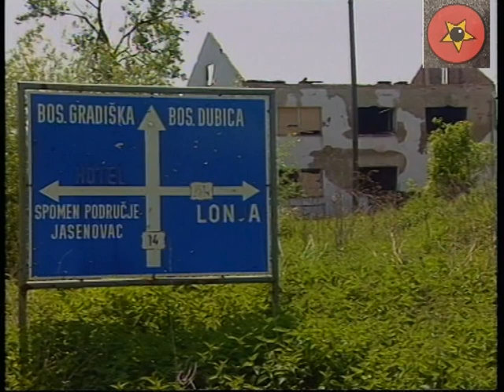Jasenovac u ratu